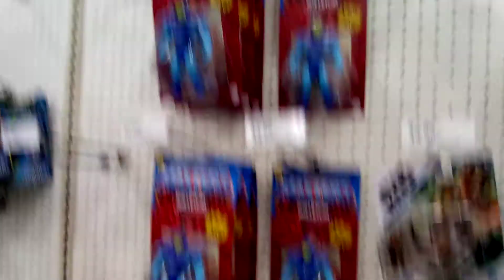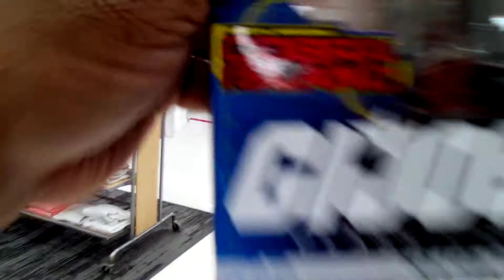target toy Hunt/raw and unedited! Epic score! operation: asteroid.